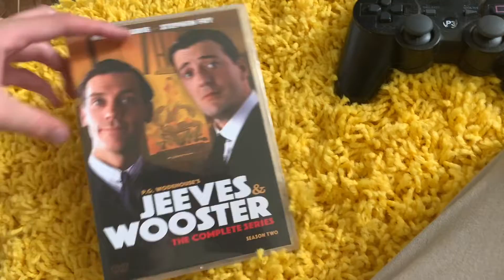Opening to Jeeves & Wooster The Complete Series 2009 dvd